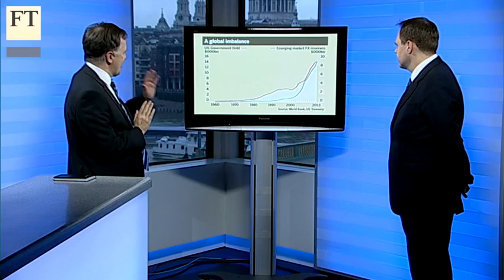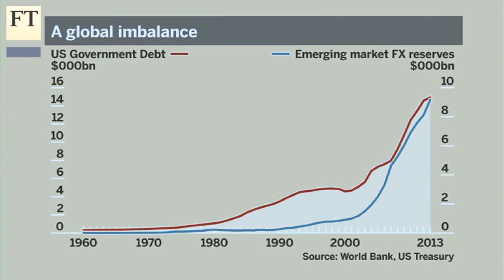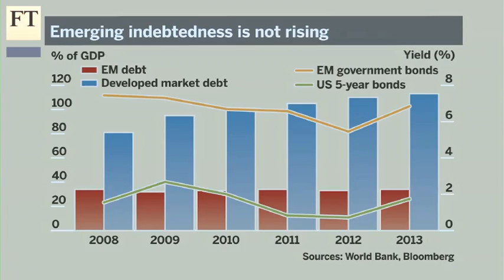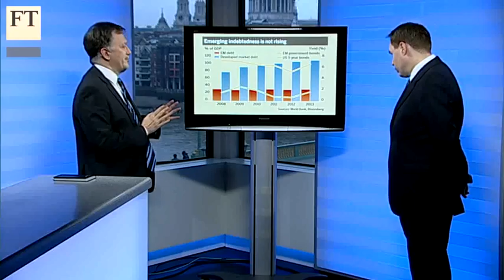It's developed debt, stupid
While markets worry about weakness in emerging markets, Jan Dehn, head of research at Ashmore Investment Management, suggests developed economies and their rising debt levels are driving the risk of a further crisis. He explains why to John Authers.